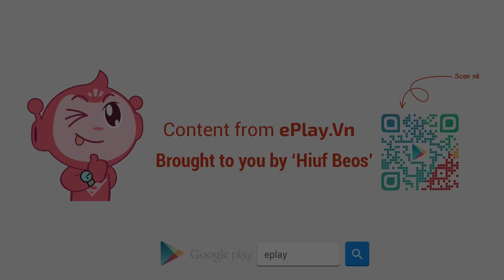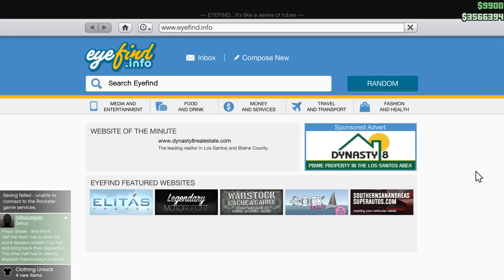GTA 5 Online Heists - Tập 7: Vượt Ngục #1 (Season 1)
👍 Mua GTA 5 uy tín - giá tốt tại DivineShop:
👍 Fanpage:
👍 Tham gia nhóm thảo luận của Hìu Béo:
👍 Theo dõi các chiến sĩ đồng hành trong GTA 5 nhé:
- Fi Thuong: